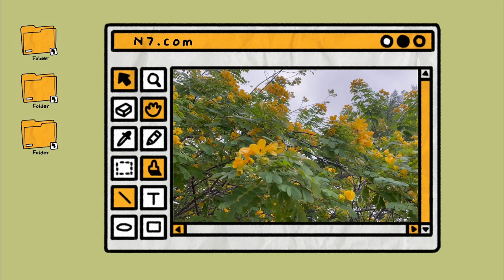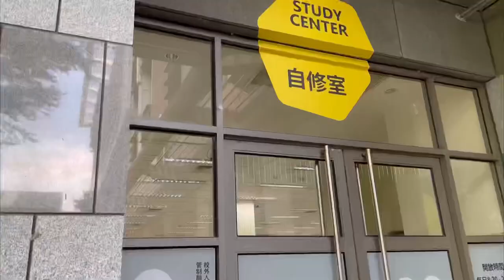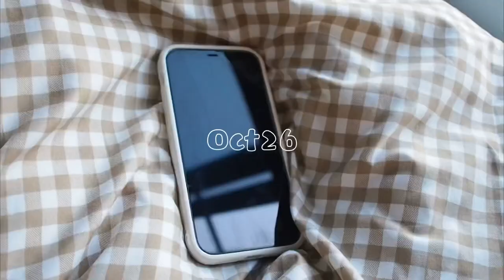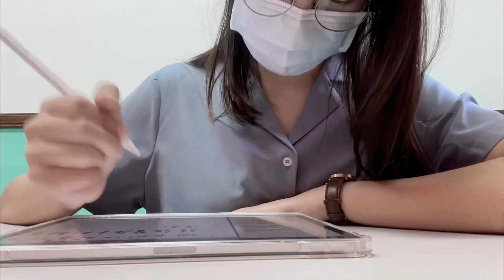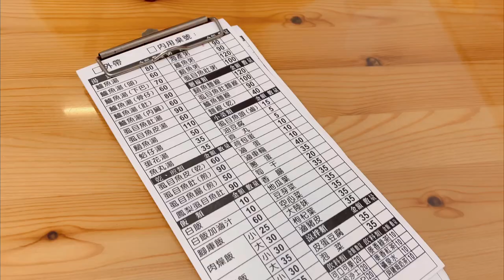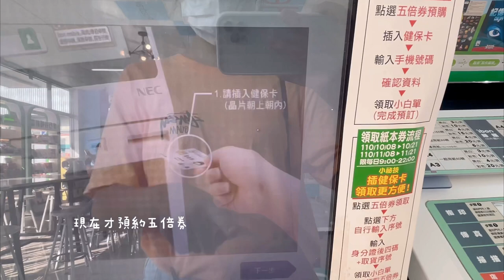✿ Weekly Vlog ✿ 大學生一週忙碌生活——久違化妝/日常料理/包裹開箱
耶嘿～～Weekly Vlog再度登場
上一支影片有觀眾建議步調可以再快一些
在這一支影片有稍稍改變
不知道大家覺得還Okay嗎（或是有發現嗎🤣）
如果還有什麼建議都歡迎在底下留言跟我說唷！
祝大家有個美好的週末🤍

✿Timeline
0:00 Good Morning !!
0:29 10.25 Monday 做早餐/讀書
2:03 10.26 Tuesday 焗烤半熟蛋吐司🍞/新手錶/地震雲/超便宜的便當/吃宵夜
6:40 10.27 Wednesday 上學日常🎒/預約五倍券
8:35 10.28 Thursday 開箱包裹📦x2/認真讀書/瓦斯爐煮米飯/蟹膏拌飯/排球🏐️
11:33 10.29 Friday 久違的化妝/炒泡麵
17:28 See you next time !!

✿Mentioned Products
nordgreen 手錶⌚️

8折優惠券：CARSN7    （有效期到11月30號）
卡姿蘭雙11特賣資訊
$1元秒殺:粉底液、水霧蜜粉、Lulu猪唇釉、LuLu猪眼影限量1台幣秒殺
消費前100名送卸妝巾+彩色眼線筆
消費滿999台幣送lulu聯名鏡子，名額有限，贈完即止
熱銷產品2件75折

✿ About Me
早安大家！我是恩琪
目前是個大學生，這個頻道大概是紀錄我的日常生活、Q&A以及一些心得分享等等
謝謝你觀看這支影片，也希望你喜歡～

✿ FAQ
Age | 19
Height | 173cm
Camera | Olympus EM5 MarkII
Edit | InShot